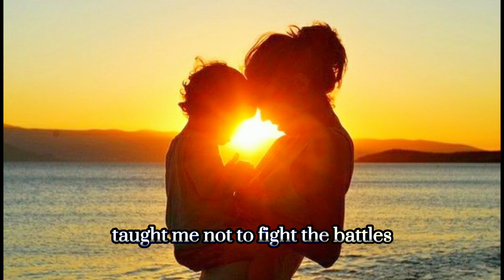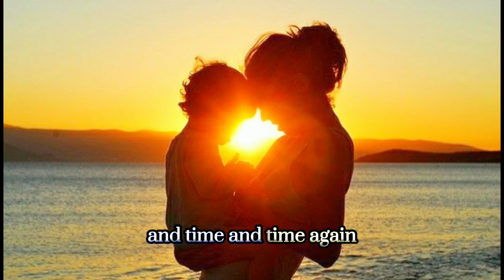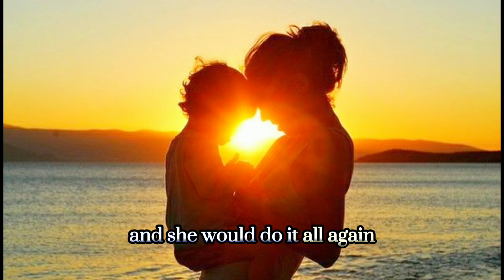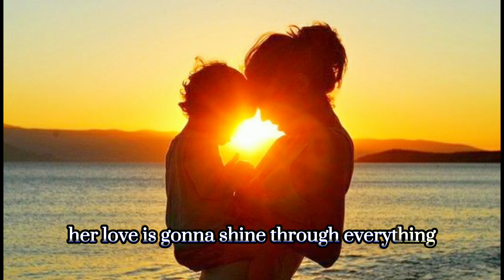Mom is my whole world - Gena Hill (lyrics video